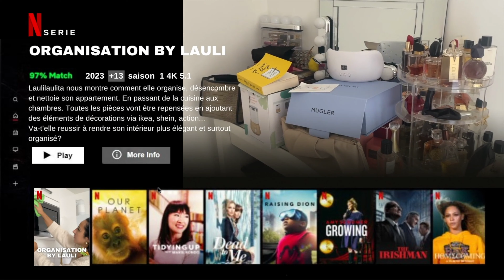TRI ET ORGANISATION EXTRÊME de ma chambre - épisode 1 organisation by lauli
Bienvenue dans cette nouvelle série dans laquelle je vais organiser et trier tout mon appartement avant de vous faire le home tour. Cette vidéo sera le premier épisode de la série organisation by lauli et je vous partage la coiffeuse de mes rêves. J’espère que cette série vous plaira !

Pour ton shopping en ligne sur les plus grandes enseignes, pense à activer iGraal ! En t'inscrivant avec moi en tant que parrain, tu gagnes 7€ de cashback, trop cool non ?

Rangement transparent parfum

- 15% dès 29 euros d'achats
- 20% dès 69 euros d'achats